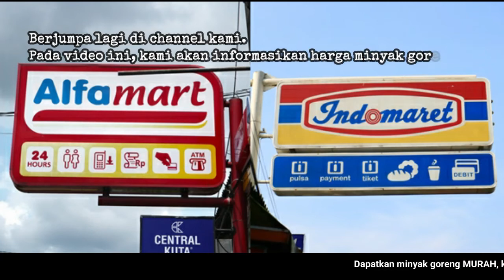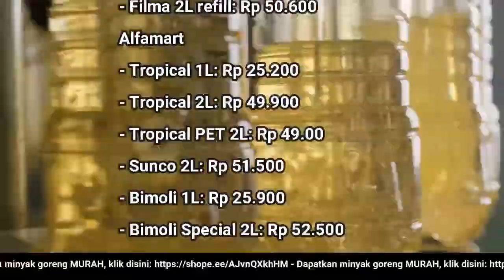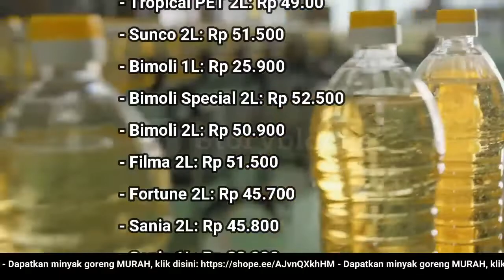🔴 UPDATE: Harga Minyak Goreng Hari Ini, Senin 6 Juni 2022 di 41famart + 1nd0maret